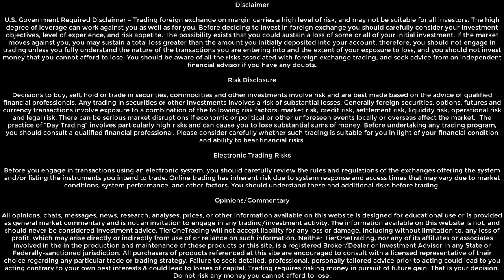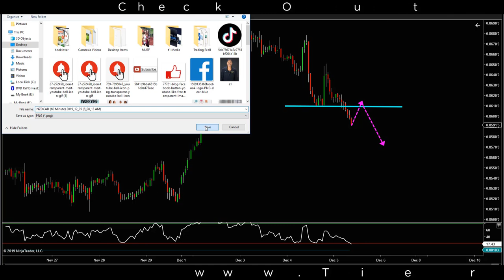FOREX ANALYSIS - Trading A Reversal Like A Continuation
A trading opportunity we looked at this morning in the live room which included getting in a countertrend trade using a trend trading technique.
You Can Join the Live Room & Access MUCH MORE as part of your 14-Day Trial Membership

You can also watch in full Trading Webinars & Workshops for FREE

OUR MISSION
At Tier One Trading, we have a purpose far beyond creating successful traders.  We want to put our own dent in the universe.  We believe that everyone deserves to live an inspired life.

Our core values are:

Confidence | Competence | Consistency | Compassion

Through our transparent contribution to wealth education, we want to increase the number of people with relevant skills for financial success so they too, can contribute towards solving meaningful problems in the world.